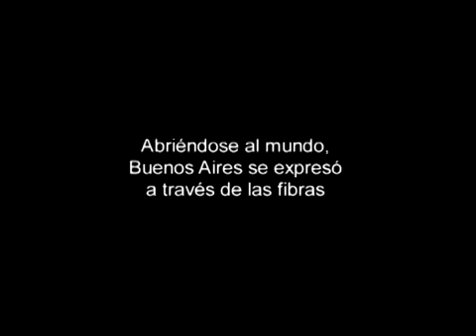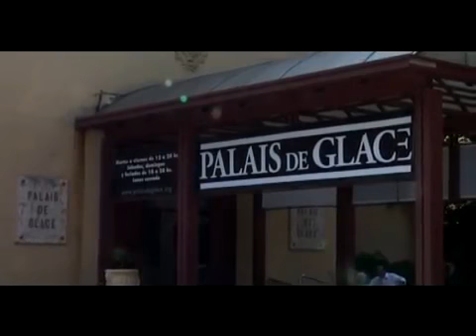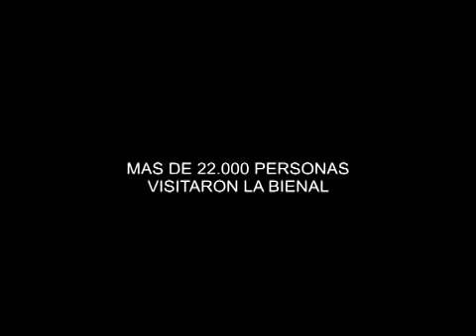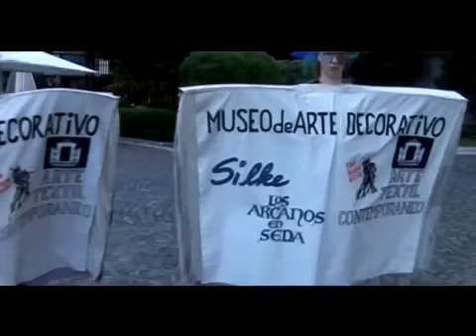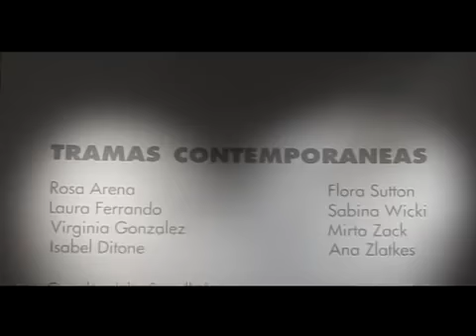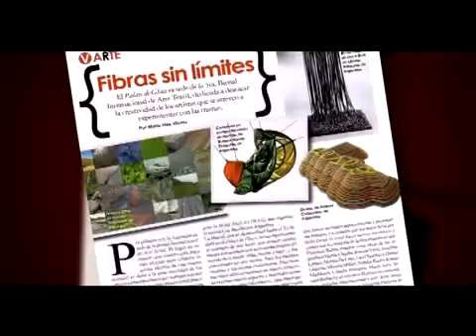5ta Bienal Internacional de Arte Textil WTA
Presentación de la 5ta Bienal Internacional de Arte Textil Contemporáneo WTA en Buenos Aires, Argentina, 2009